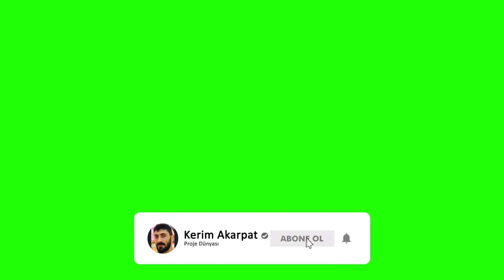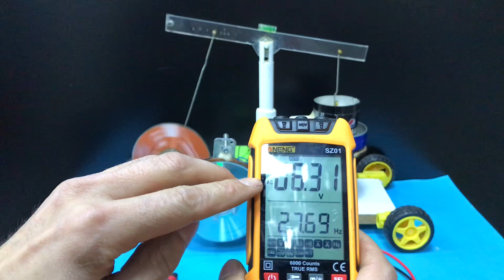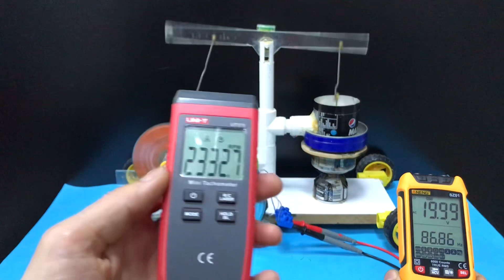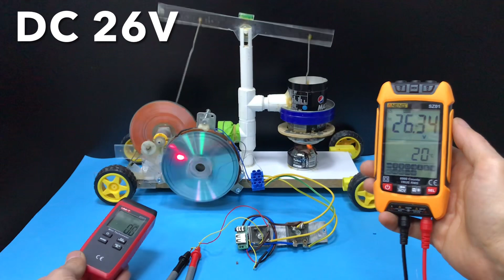DOĞALGAZ VE PETROLE ALTERNATİF ENERJİ ÜRETİM YÖNTEMLERİ, 1800 LÜ YILLARA DÖNÜŞ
Stirling Motoru Nedir?
Stirling motoru, kapalı bir haznenin dışardan ısıtılmasıyla oluşan enerjiyi mekanik enerjiye dönüştüren makinadır. Sıcak hava motoru olarak da bilinir. Isınan havanın genişleyip sıkışmasıyla motor hareket etmeye başlar. 1816 yılında iskoç rahip Reverent Robert Stirling icat etmiştir. Motor daha sonra kardeşi olan James Stirling geliştirmiştir. Mucitlerin yaşadığı dönemde buharla çalışan makinalar kullanılıyordu ve oldukça tehlikelilerdi. Daha güvenilir bir alternatif bulmak için işe koyulurlar. İstedikleri ısı enerjisini doğrudan hareket enerjisine dönüştürmekti.

Stirling Motoru'nun Çalışma Prensibi

Stirling motoru, yalıtılmış olarak bir miktar çalışma gazının (genellikle hava veya helyum, hidrojen gibi gazlar) ısıtılma ve soğutulma işleminin tekrar edilmesi ile çalışır.

Gaz, gaz kanunları (basınç, sıcaklık ve hacimle ilgili olarak) ile tanımlanmış davranışları gösterir. Gaz ısıtıldığında, yalıtılmış bir alan içinde olduğundan, basıncı yükselir ve güç pistonunu etkileyerek güç stroku üretir. Gaz soğutulduğunda basınç düşer ve bunun sonucunda piston dönüş strokunda gazı tekrar sıkıştırmak için oluşan işin bir kısmını kullanır. Ortaya çıkan net iş mil üzerinde güç oluşturur. Çalışma gazı sıcak ve soğuk ısı eşanjörleri arasında periyodik olarak akar. Çalışma gazı piston silindirleri içinde yalıtılmıştır. O yüzden burada egzoz gazı yoktur. Diğer tip pistonlu motorlardan farklı olarak valflere ihtiyaç yoktur.

Bazı Stirling motorları soğuk ve sıcak depolar arasında geri ve ileri çalışma gazı hareketi için bir ayırıcı piston kullanır. Çoklu silindirlerin güç pistonlarının birbirine bağlı olması sayesinde silindirlerin farklı sıcaklıklarda tutulması ile çalışma gazı hareket eder.